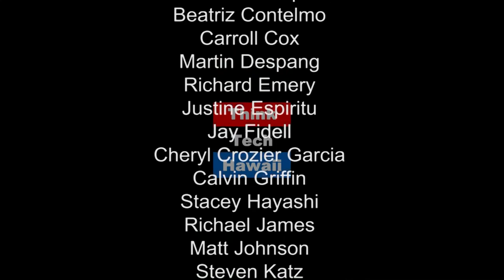Legal Update for Restaurants and Bars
Attorney Mia Obciana appeears on Business in Hawaii with Reg Baker to explain the various rules and regulations affecting bars and restaurants and what needs to be considered in a business plan.